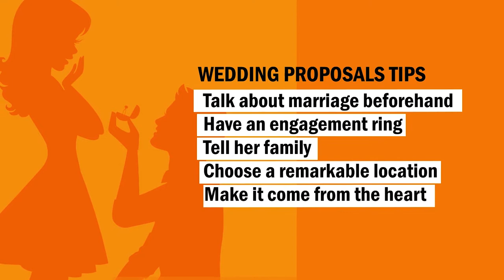Going Down On One Knee To Propose Is Not Part Of The Nigerian Culture, Yes Or No?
Marriage is a special union between two lovers and weddings, the ceremony to celebrate the Union, is a huge ritual on its own. Marriage proposals have now become a symbolic social trend for almost every engaged couple.

In Nigeria, over the space of the last decade, we have witnessed a rise in the number of public proposals and a great display on social media of the entire proposal process.